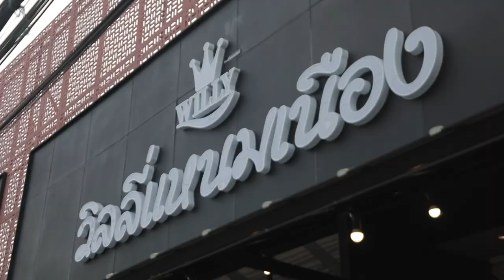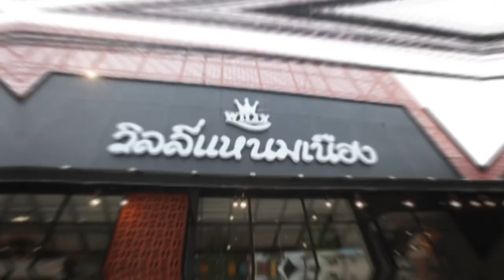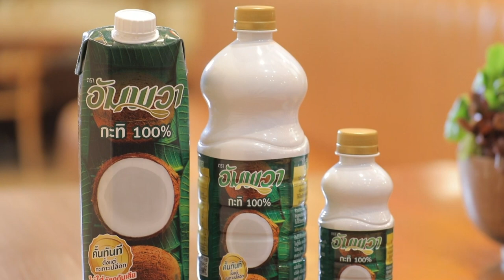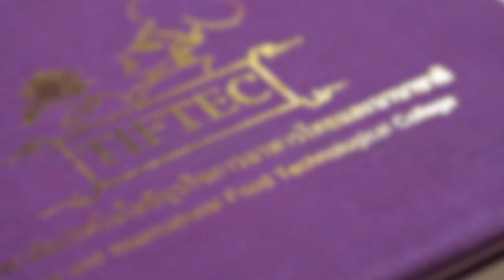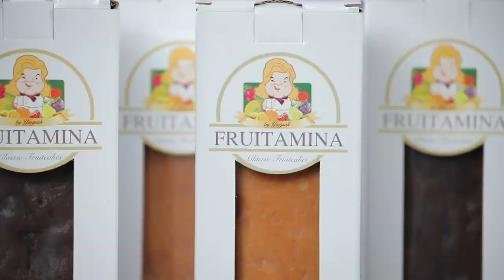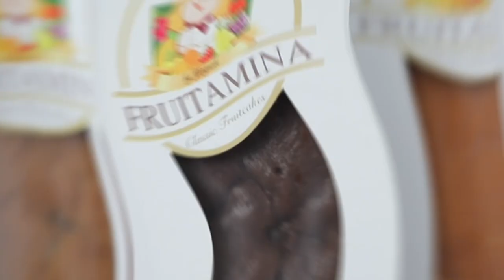รายการ Cooking Guru สลัดดอกกะหล่ำย่างซอสมิโมซ่า | EP.252 l (FULL)